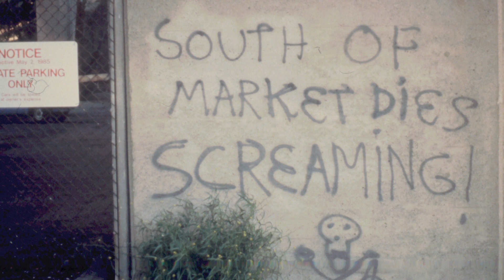Folsom Forever Trailer (2015) | Breaking Glass Pictures | BGP Indie Movie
In 1984, a scrappy little neighborhood in San Francisco – home to many low-income tenants and the heart of the gay male leather scene – faced destruction from the bulldozers of redevelopment and the AIDS crisis. The Folsom Street Fair was started to call attention to gentrification and raise money for AIDS charities. Folsom Forever tells the story of how this small street fair grew into the biggest outdoor kink and fetish event in the world, and managed to do a lot of good along the way.